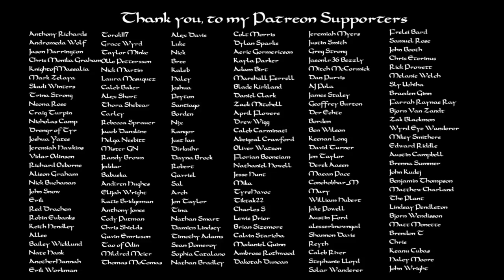Norse Pagan Symbols: The Valknut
My name is Jacob and I am a Norse Pagan. I started my journey with the Old Gods in 2016, in 2019 I was giving an offering to Odin outside of my home and I felt his presence before me. In a few short words I knew my task ahead of me, I needed to gather the folk. With backgrounds in running my own photography business, and my time managing restaurants, I had the skills to make a difference.

I started with an Instagram account in June 2019 to start reaching out to others for the first time, and in August 2019 I began my journey into youtube. While it was a slow journey at first, I continued to make videos in hopes that they could help others who started out lost like me. By February of 2020 I made the first huge step into what the Wisdom of Odin was created to do, I put out a call to gather the folk. Within a week I had 9 people ready to meet in Kentucky for an Ostara festival, and it was one of the most beautiful days of our lives.

We started something on that hill, we set in motion something I think will change the world. We started to plan the next gathering a day after returning home. Midsummer would become a life changing experience all over again. We gathered 27 people to worship the old gods in Kentucky.

In between those two gatherings the Wisdom of Odin sky rocketed in viewership and community support. While I am so honored to be watched by so many, my ability to respond to meesages is coming to an end. All I can do is to continue to promote these gatherings, and make videos to help others.

There is a dream that exist, a dream that grows closer by the day. A dream to build a hall in North America! Keep watching for updates on its development. This hall will not be easy and it will have cost, I am working with some amazing people to make this happen and I hope when the time comes youll be willing to take up hammers to assist us in its construction.

The greatest benifit I can give is a Discord community that may be one of the best out there. With over 20 admins it is a well oiled machine of constant conversations on the Gods and the old ways.

This is the most amazing journey I could of ever hoped to be on, we are doing amazing things my friends, my folk. We have much work to do.